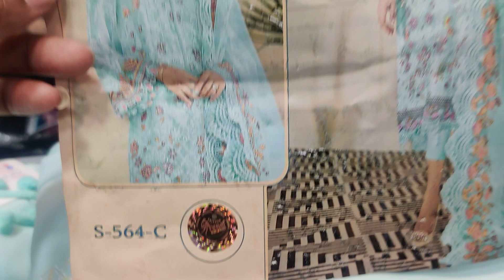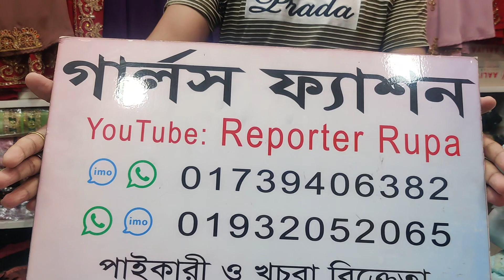Buy Eid Festival wholesale Dress in Dhaka new market / Designer indian catalog dress 2023